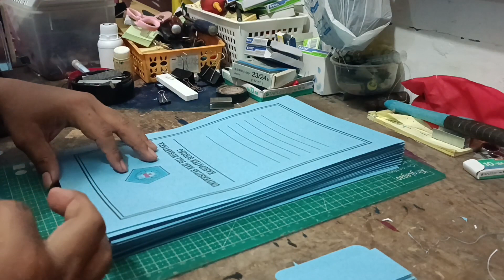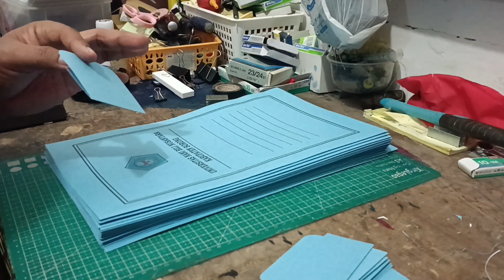PROSES PEMBUATAN STOFMAP FOLIO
PROSES PEMBUATAN MAP FOLIO